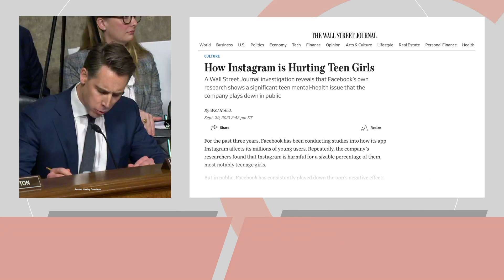Zuckerberg Drops Bombshell: The Truth Behind Mental Health and Social Media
Breaking news: Mark Zuckerberg's latest revelation rocks the tech world, unveiling insights into the hotly debated connection between mental health and social media.

In a terrain marked by uncertainty, Zuckerberg's disclosure disrupts established beliefs, offering a nuanced viewpoint. As the dialogue intensifies, viewers are urged to engage in critical analysis and reflective discourse. Tune in as we navigate the complexities of this evolving issue, exploring the ever-shifting landscape of digital well-being.

The Outside Insight's
Embark on a journey through the enigmatic revelation from Mark Zuckerberg, where the contentious link between mental health and social media is unveiled amidst a landscape clouded by ambiguity.

As we navigate through the intricacies of this complex issue, pondering the aftermath of nuclear war and civil unrest, our thoughts are drawn to the eerie parallels depicted in Dead by Daylight's dystopian vision of Year 2093.

Join the discourse as we delve into the evolving understanding of digital well-being, amidst a backdrop of uncertainty and speculation